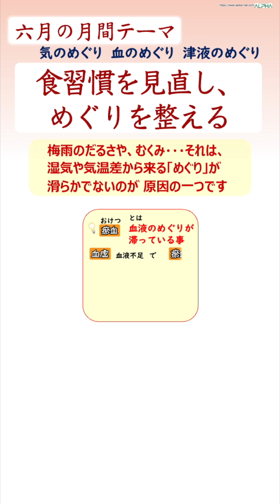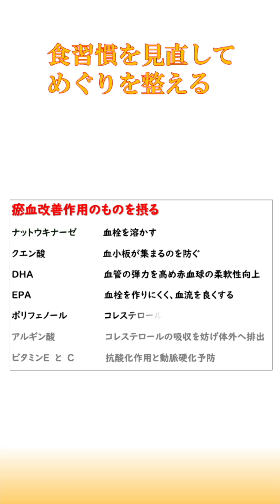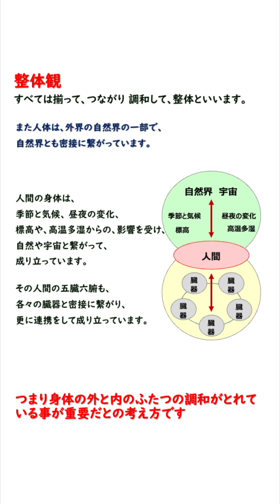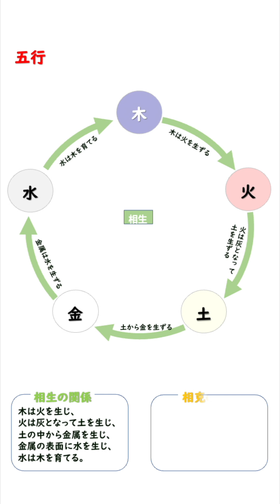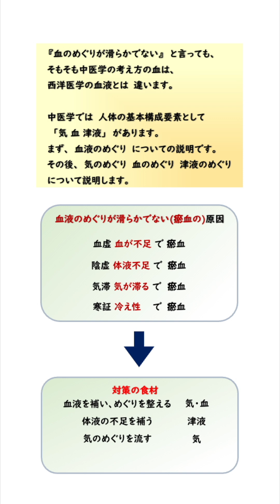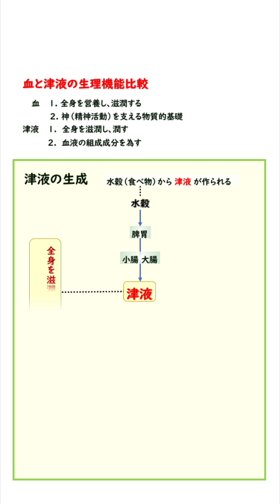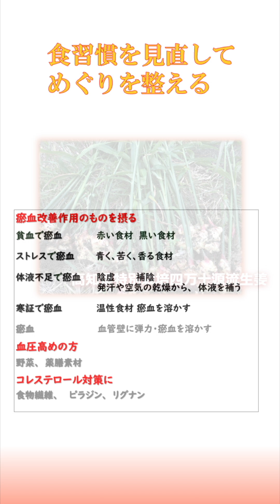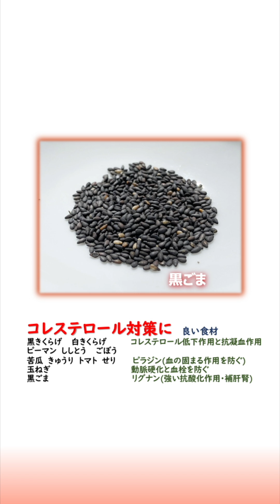6月めぐる 食習慣を見直し めぐりを整える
梅雨のだるさやむくみ、それは湿気や気温差から来る
「めぐり」が滑らかでないのが原因の一つです。
西洋医学の観点から血液サラサラになる食べ物を
まず前半で紹介しています。
後半では、
中医学では血液の巡りが滞ることを瘀血といいます。
大きく４つの原因があり、
血液不足、気の滞り、体液不足、冷え症です。
それらに効果的な食べ物をご紹介しています。

1:00 本編スタート
2:39 テーマの栄養面　解説
4:26 テーマの栄養面　食品
7:18 中医学　総合解説
14:55  テーマの中医学　解説
22:03 テーマの中医学　食品